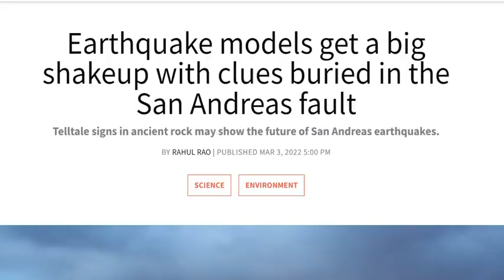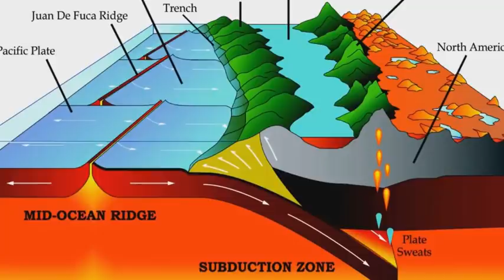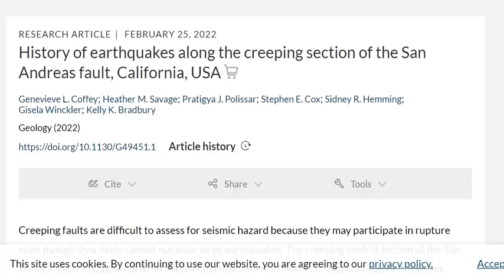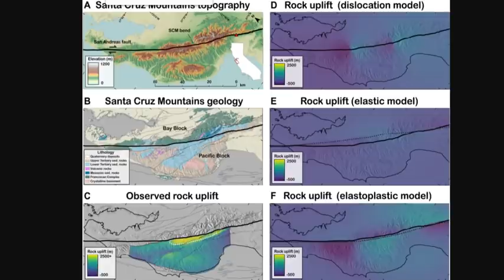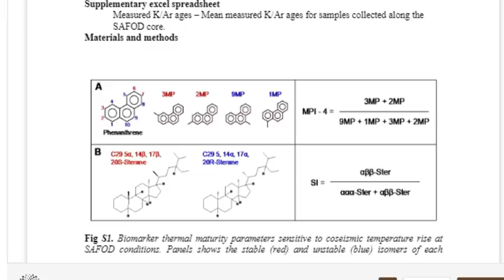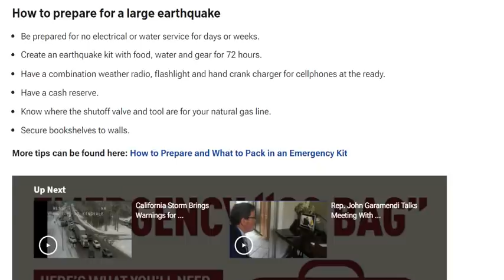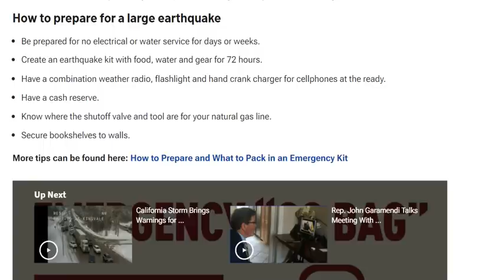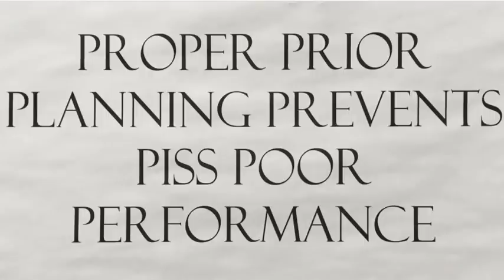Earthquake Models Get An Upgrade With Clues Buried In The San Andreas Fault - The Big One Is Coming!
Earthquake model shakeup with clues buried in the San Andreas fault
Bridging earthquakes and mountain building in the Santa Cruz Mountains, CA
History of earthquakes along the creeping section of the San Andreas fault, California, USA

Bitcoin: 17NV3vtcQhRnsRnjckCcYkKVEUcnirKQ62